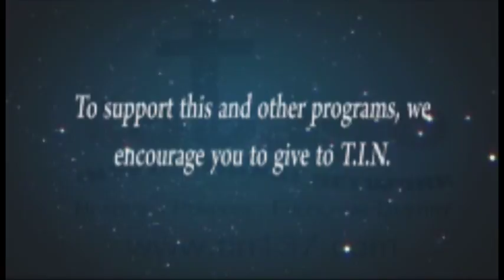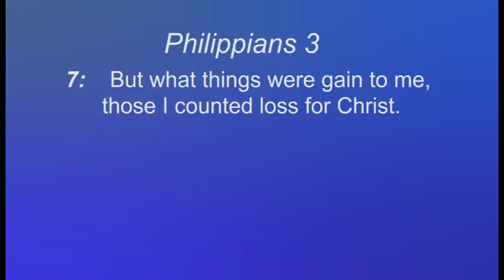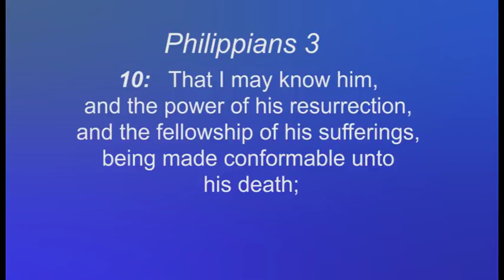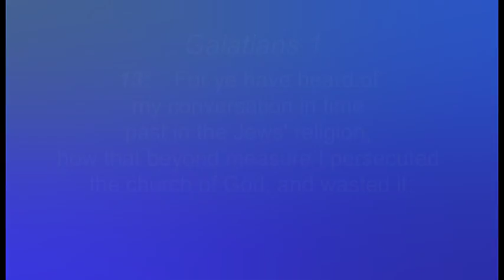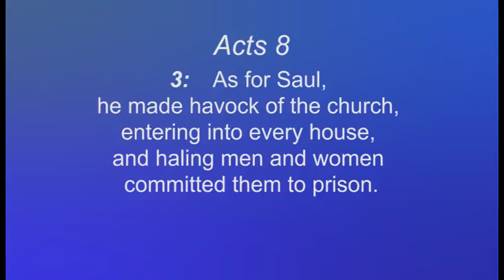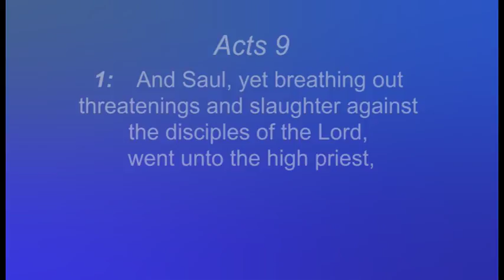Times of Refreshing - March 16, 2017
Devotional Programme hosted by Minister Shurla Waldron - Joseph